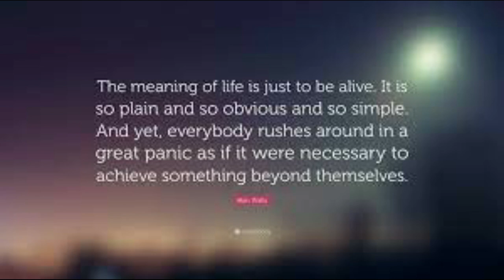The Final Installment of Tablet 3 of the Emerald Tablets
To Order the Book Used: